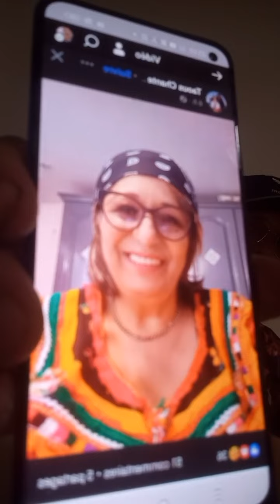Amirouche chanteur kabyle live 🔴 du 02 Octobre 2024 - contre le MAK, Rached, et le maroc